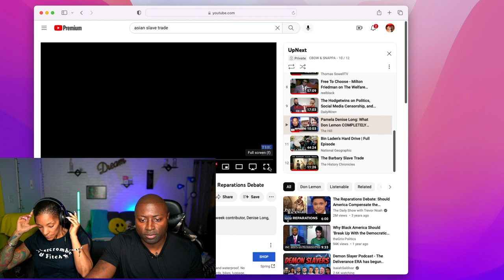CNN's Don Lemon now seems EVEN MORE clueless on reparations (The Hill Reaction)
CNN's Don Lemon recently claimed that reparations are a "bad idea" and "racist." But black Americans know this is nothing new from white people who have been pushing for reparations for years.

In this reaction video, The Hill's editorial team takes a closer look at Don Lemon's ignorance on the topic of reparations and how it shows just how clueless he really is.